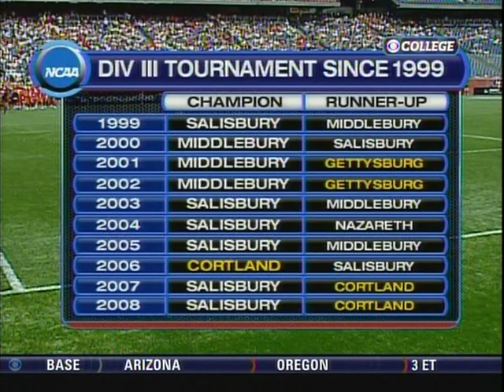Brian Krol NCAA D3 Lax Championship 2009 Part 4